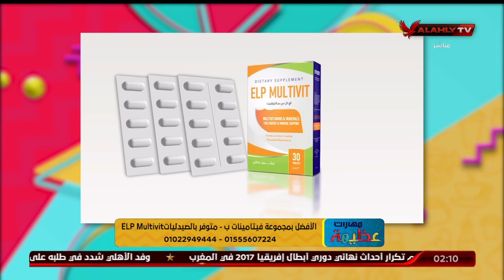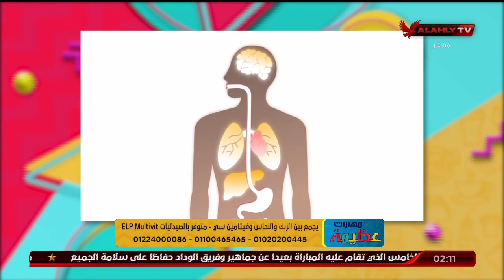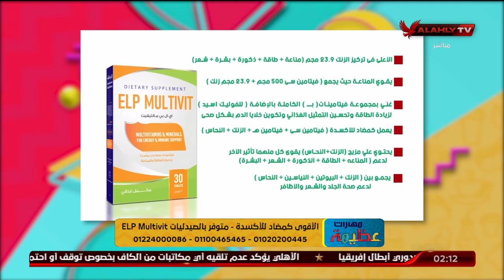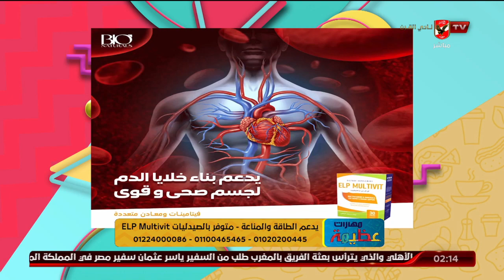د دينا أبو السعود توضح أهم الفيتامينات التي تعزز من صحة الجهاز المناعي